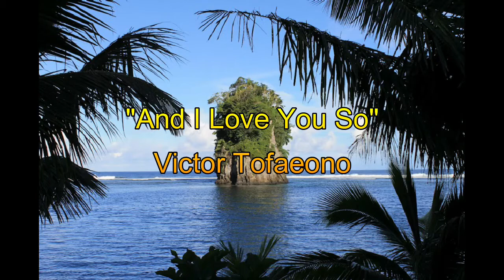07 And I Love You So